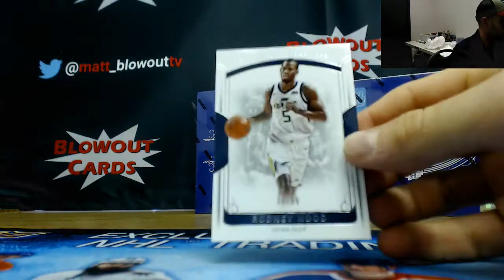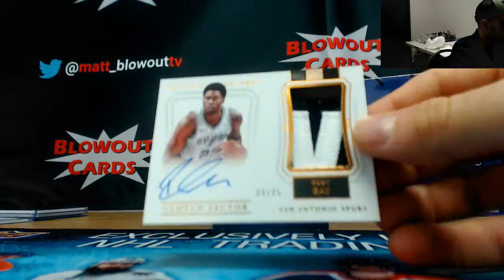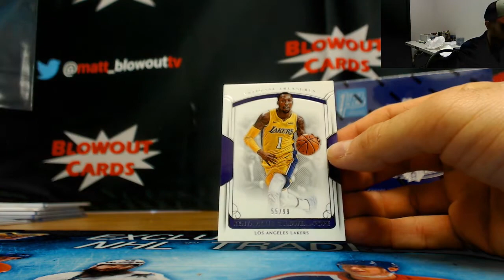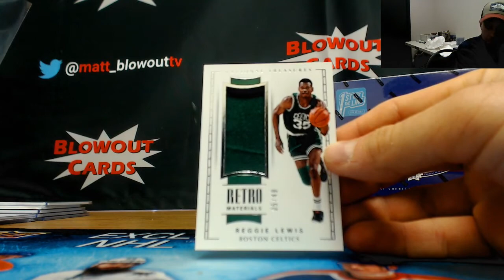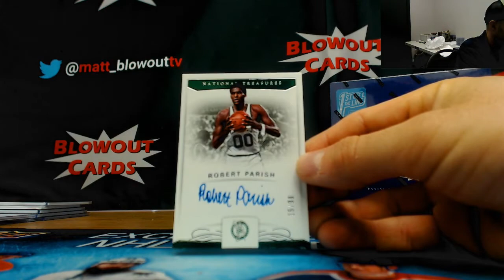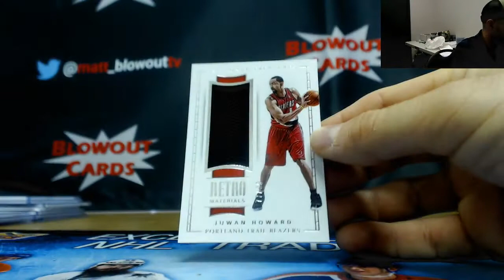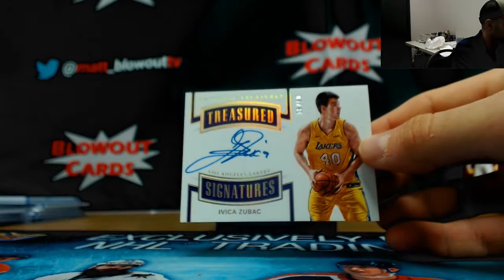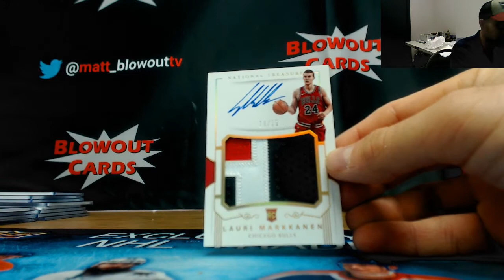17 18 National Treasures Basketball FOTL and Hobby Combo RD 2